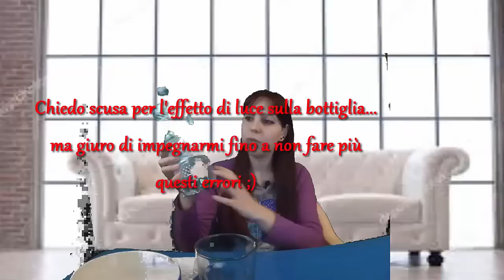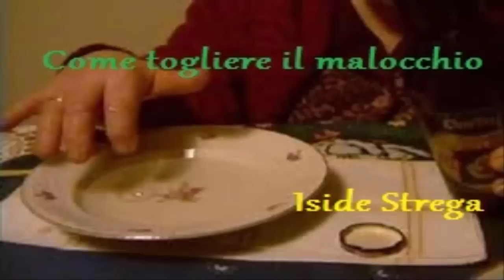Acqua, olio e forbici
Visto che volete sapere come fare, ve lo mostro :)
Buon percorso a tutti :)
💀💀💀💀💀💀💀💀💀Donazioni💀💀💀💀💀💀💀💀💀
🦇 Memorie di un Demone: lo potete acquistare da me con dedica e firma oppure nel sito della Kimerik
e anche su Amazon
🦇 Il Grimorio di Iside acquistabile direttamente da me per autografo e dedica, basta lasciare un commento.
🦇 Link ai libri della saga:
1. Kiriel Mirrow e le avventure a Lomsdal da Lulu (preferito dall'autore) o direttamente da me oppure su Amazon: link in revisione...